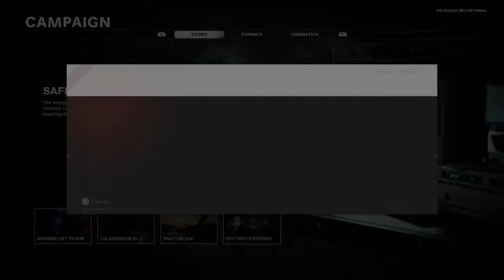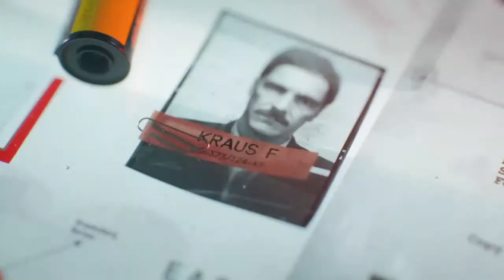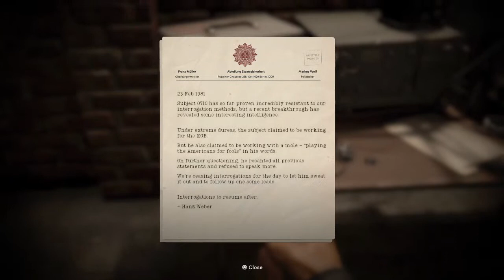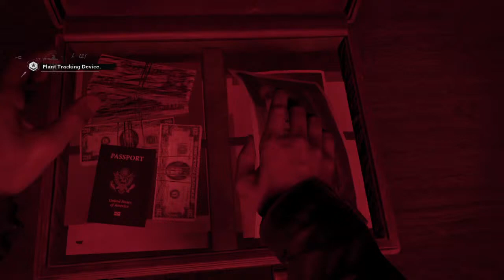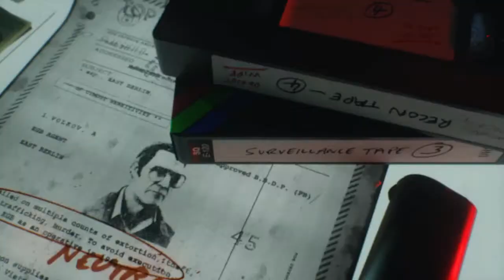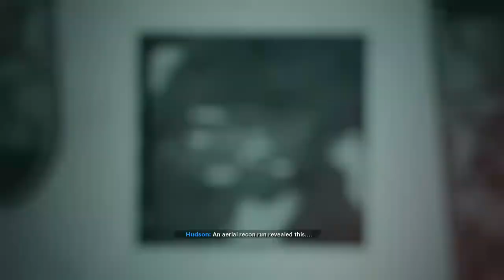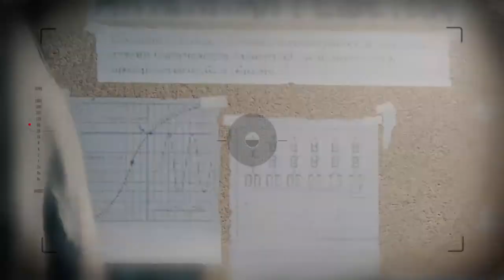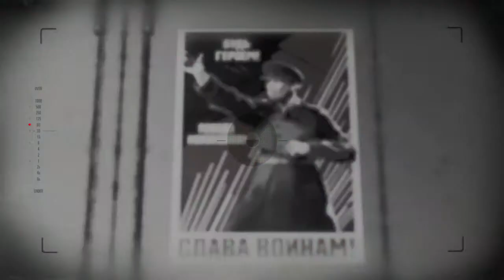COD Black Ops Cold War - Campaign (Boring livestream)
This a boring livestream. Don't watch. 😄